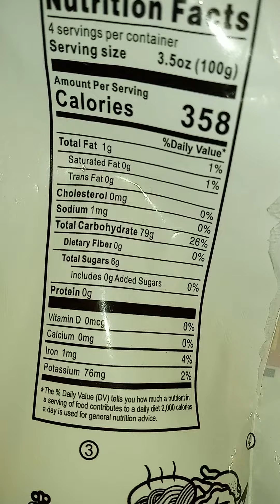Newbies get screwed First😆 ..Rookies get served last..New to the game. Rooks are clueless to it👎